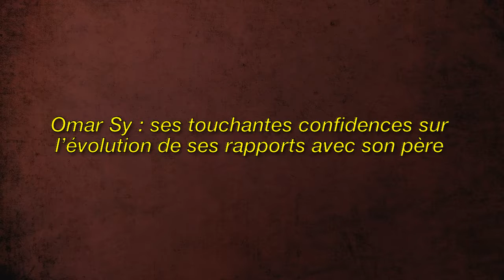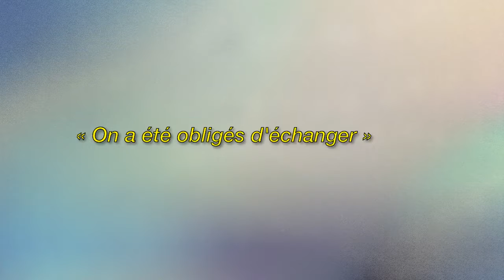Omar Sy s'est retrouvé éloigné psychologiquement et physiquement de son père.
Image de la licence CC:
Https: // Plaughter.com